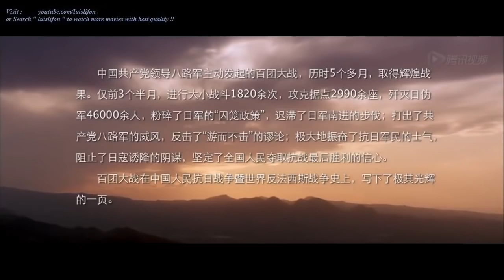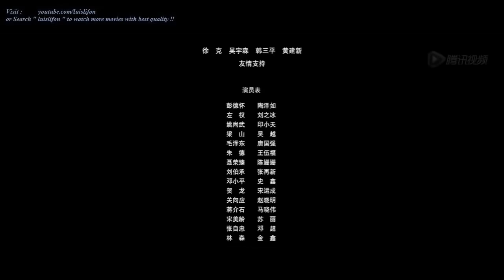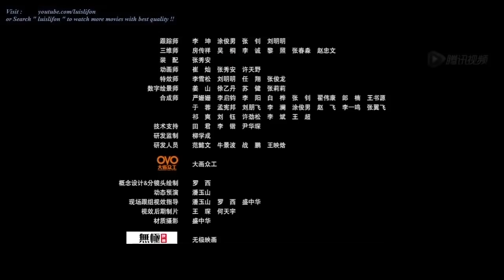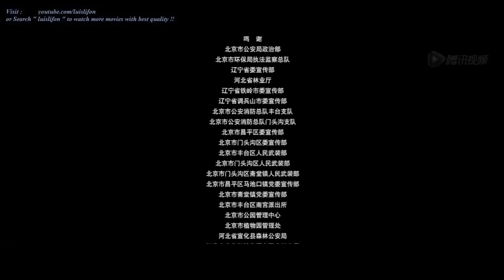Empire 1937 ( Chinese Vs Japanese)Timothy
Empire 1937 ( Chinese Vs Japanese)Empire 1937 ( Chinese Vs Japanese)
Empire 1937 ( Chinese Vs Japanese)